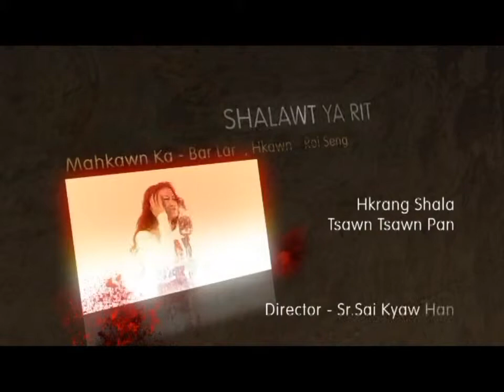Shalawt Ya Rit